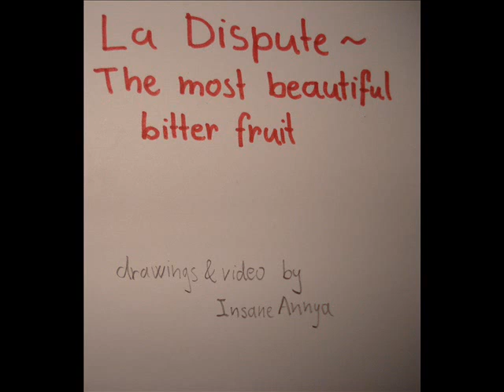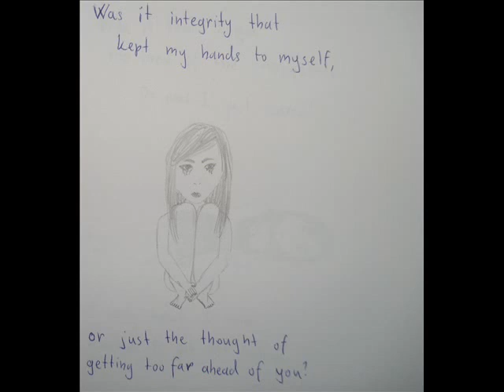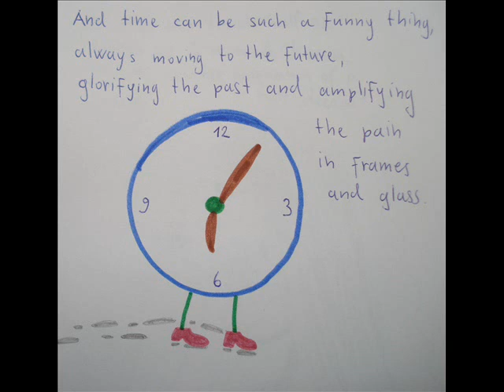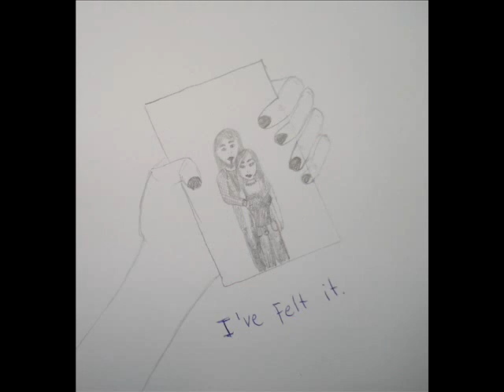La Dispute - The most beautiful bitter fruit (a video with lyrics and drawings)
I had to do it, because I love this song too much :)
The drawings are just my interpretation of the meaning of these lyrics (even though they looked better within my head, because I'm not a very skilled artist :)